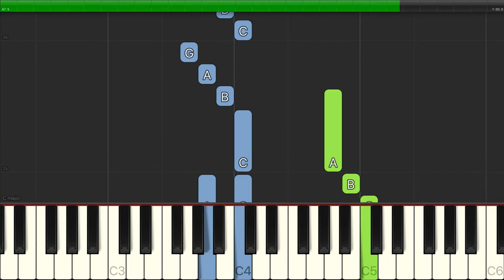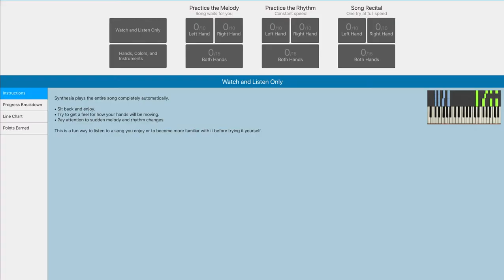Nino Rota - A Time For Us (Love Theme from Romeo And Juliet) - Easy Piano Tutorials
Learn how to play Nino Rota - A Time For Us (Love Theme from Romeo And Juliet) - Easy Piano Tutorials